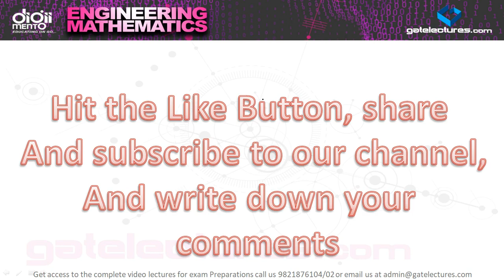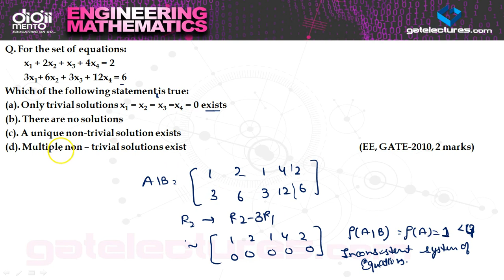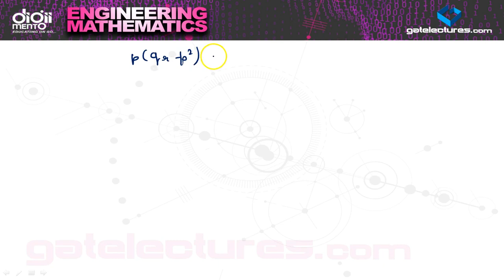Engineering Mathematics 04 Non Homogeneous and Homogeneous Systems of equations